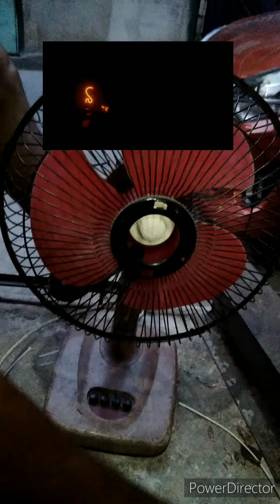paano ayusin ang mabagal na ikot na electric fan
paano mag repair ng washing machine
paano mag palit ng chandelier light
desk fan upgrade to stand fan
installation of LED chandelier type light
How to repair washing machine, replacement spring of brake.
dish washing machine control modification. gawin
how to repair broken bed frame, reinforcement installation. gawin
how to repair, broken bed frame
Shopee delivery from china, spare parts for boiler of diswashing machine. gawin
making hole at laminated table with out dismantling
dish washing machine control modification
, DIY floating shelves, how to make and install.
making money in hours at 1 client
how to repair , noisy motor from drill press
How to assemble, the nesting table (KYRRE)
paano mag palit ng bidet